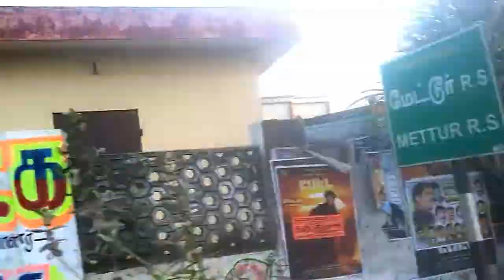My Mettur My Pride/Vlog 1/Tamil/First Spark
Guys made one mistake in this video Dam capacity is 120 feet mistakenly told 120 meters